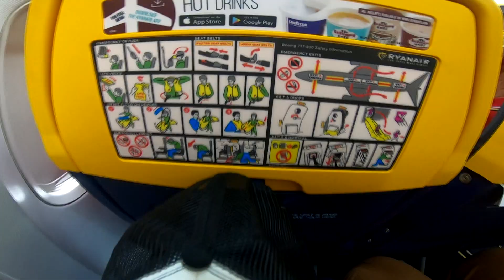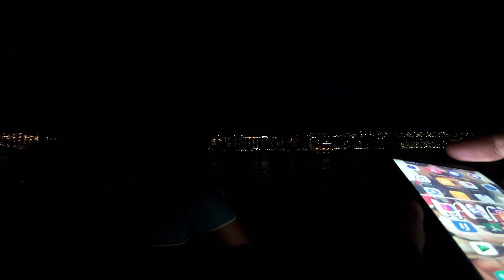ROCKFISHING 🎣✈PRIMERA VEZ EN AGUA SALADA FISHING TRIP✈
En esta ocasión quiero incluiros en la aventura de un viaje que hice a la isla de gran canarias, allí tuve la suerte de pescar con Jared de @pescaengrancanarias
y a pescar de mi novatez en agua salada, algo conseguí pescar y vivir algunos momentos muy interesantes con un cefalópodo jaja.

Recuerda que también puedes encontrarme en INSTAGRAM